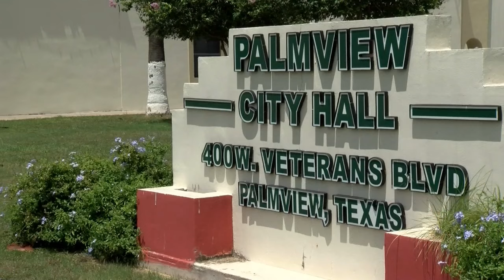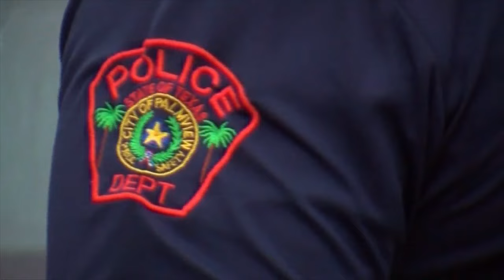New Order from the United States Supreme Court Is Placing Limits on DWI Laws